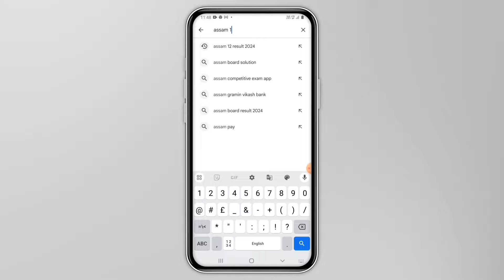how to check hs 2024 result | hs result fixed date | tech of MH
hs result by ahsec
AHSEC RESULT
hs result
hs result new update 2024